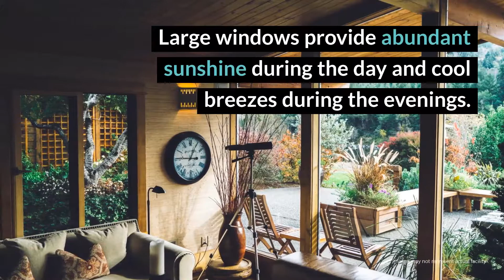Empowerment Homes, Inc. - Tampa, FL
Empowerment Homes is a no-nonsense 12-step based sober living with a protocol that has stood the test of time since 2001. Hopefully, Mr. Jackson will heal from his injuries soon and get things back up and running at the three additional Empowerment Homes. It appears as if this husband and wife team cares about being of service and provides a solid recovery-oriented environment.

Our Women’s Empowerment (W.E.) Home #1
6107 N. Suwanee Ave
Tampa, FL
33604

Our Women’s Empowerment (W.E.) Home #1 Cost: ($600-$740, 30 days, $125, sobriety security deposit, $75 application fee)

Rehab Reviews
Rehab Cost
Rehab Location